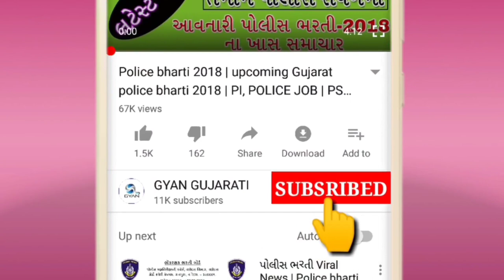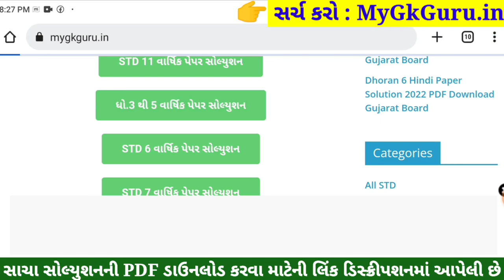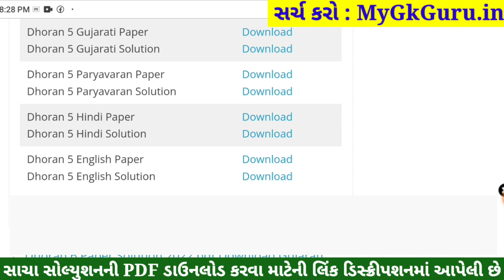STD 5 Paryavaran Paper Solution 2022, Dhoran 5 Paryavaran Paper Solution 2022 STD 5 Varshik Pariksha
STD 5 Paryavaran Paper Solution 2022 April, Dhoran 5 Paryavaran Paper Solution 2022 STD 5 Varshik Pariksha Paper Solution 2022. Dhoran 5 Paryavaran Paper Solution 2022 April Varshik Pariksha. STD 5 Paper Solution 2022 April.

STD 5 Paryavaran Paper Solution 2022 April, STD 5 Paryavaran Varshik Pariksha Solution 2022,Dhoran 5 Paryavaran Paper Solution 2022 April. STD 5 Paryavaran Paper Solution 2022 Varshik Pariksha.
STD 5 Paryavaran Paper Solution 2022 50 marks. STD 5 Paryavaran Paper Solution 2022 Varshik Pariksha April 2022. STD 5 Varshik Pariksha Paper Solution 2022.

std 5 Varshik Pariksha Paryavaran April,
std 5 Paryavaran Varshik Pariksha April 2022,

STD 5 Paryavaran Varshik Pariksha Paper Solution 2022 April
Dhoran 5 Paryavaran Paper Solution 2022 STD 5

Other Related Search Queries :
Varshik Pariksha STD 5 Paryavaran Paper Solution 2022
STD 5 Paryavaran Paper Solution 2022 50 April 2022